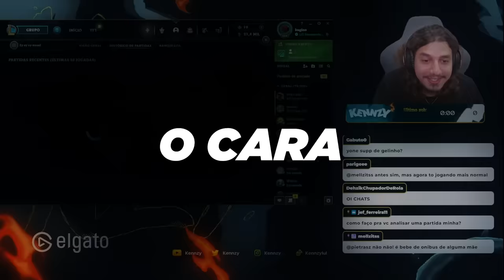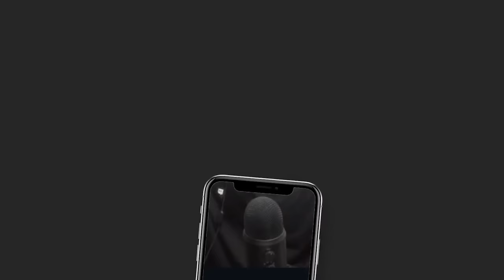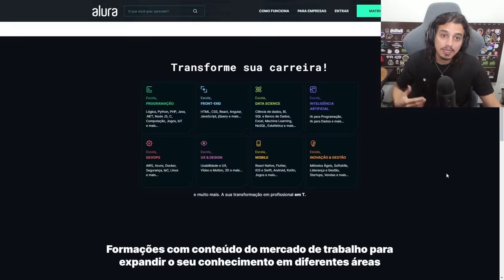ANALISEI O MONO RENEKTON DO BRONZE QUE PARECE ELOJOB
resumo do vídeo: Analisei um mono Renekton do Bronze 2 que tem mais de 5 milhões de maestria e realmente não merece seu elo... diferente do Garen que realmente merecia.

capítulos:
0:00 resumo do vídeo
0:25 introdução ao Renekton
1:05 Curte o Kennzy?
2:37 Analise
21:30 opiniões finais